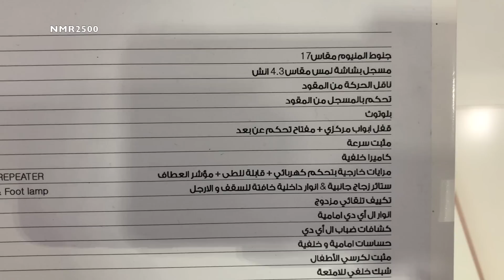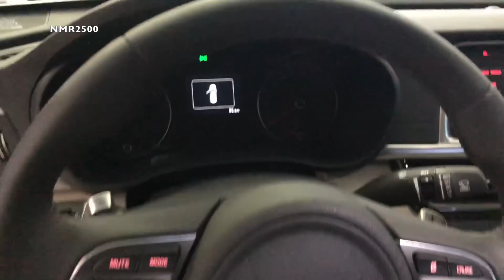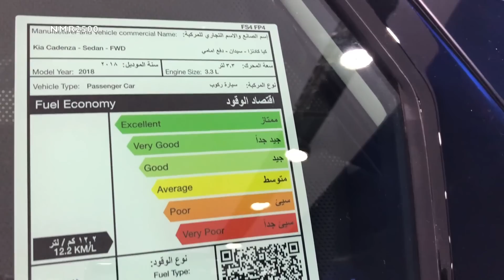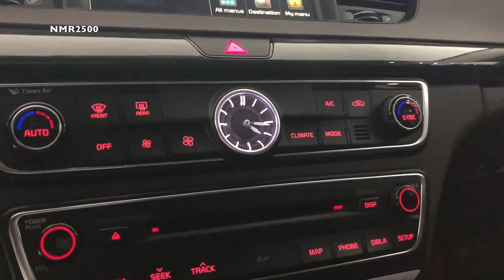كيا كادينزا 2018 فل كامل واوبتيما 2018 نص فل وارد الجبر